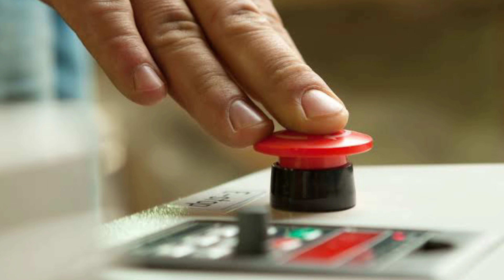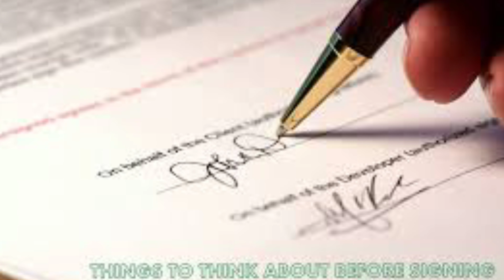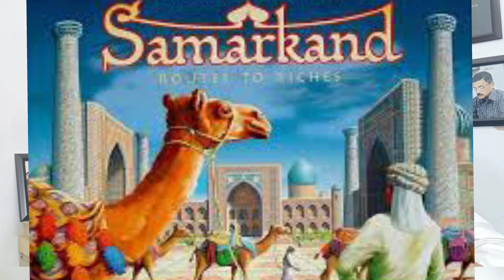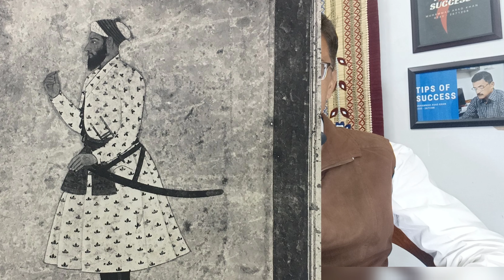Mughal Empire | Babur as Ruler of Kabul | ASAD VLOGS | Part 03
This video is the part 03 of my video series "Mughal Empire" which narrated the relation of babur with ottoman and safvid empire  as ruler of kabul.

1. Mughal Empire
2. Babur as Ruler of Kabul
3. Mughal Dynasty
4. ASAD VLOGS
5. Zaheer ud Din Muhammad Babar
6. Mughal Empire Part 03